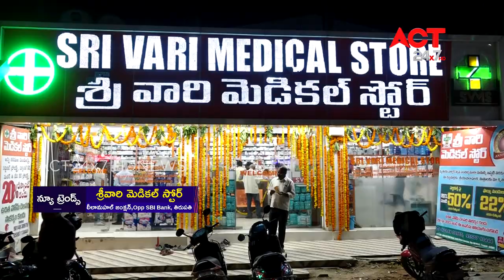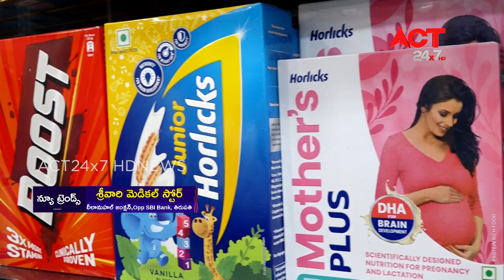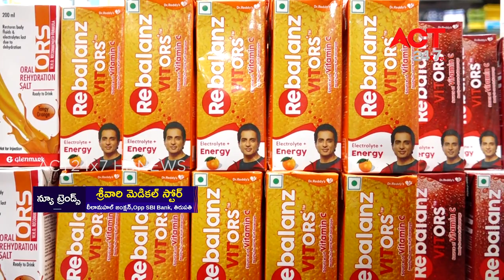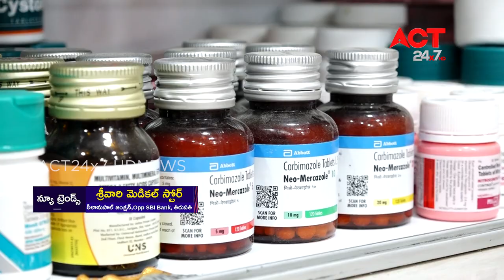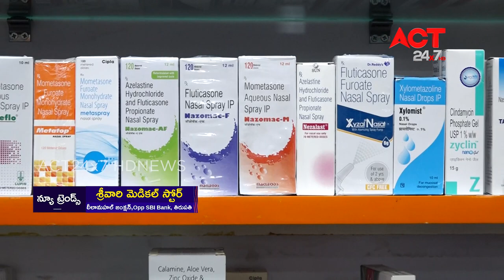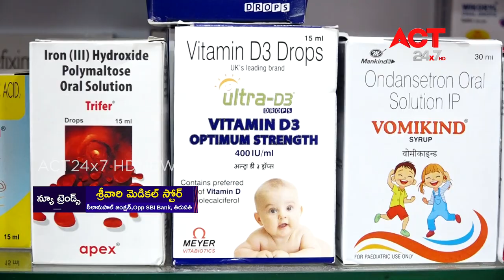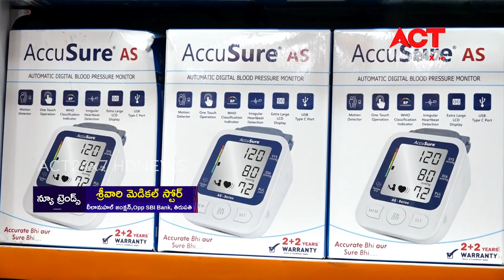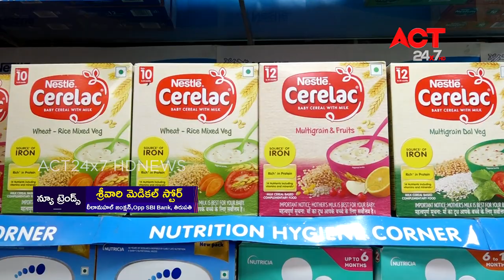New Trends Srivari Medical Store TPTY